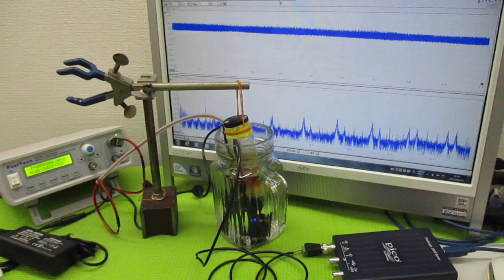オリジナル製品：超音波発振プローブを利用した超音波制御技術 ultrasonic-labo